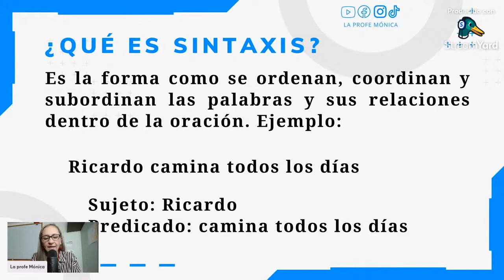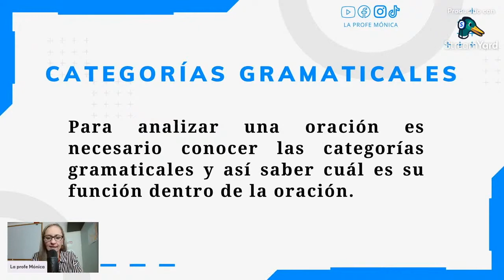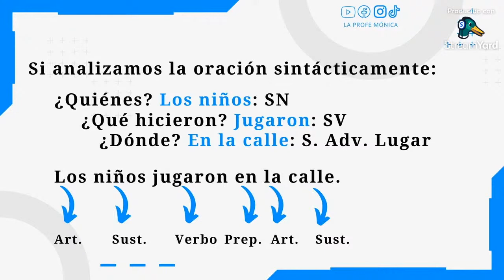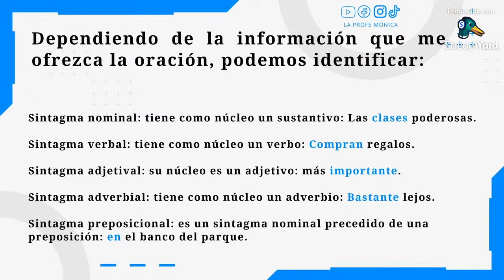SINTAXIS - SINTAGMAS- GRAMÁTICA CON EJEMPLOS - EDUTUBER LA PROFE MÓNICA